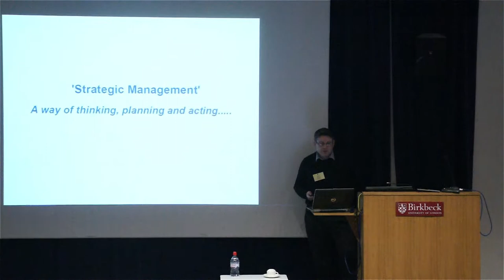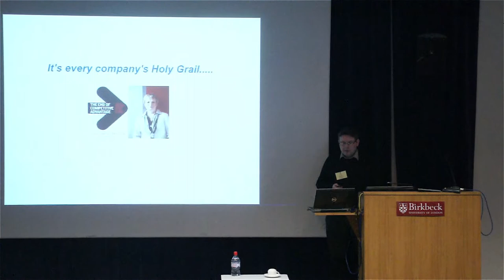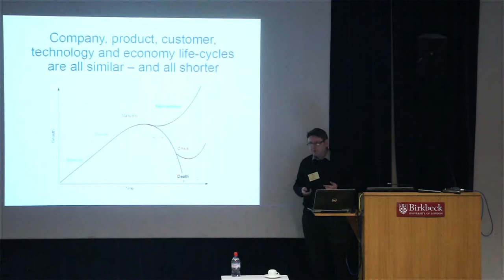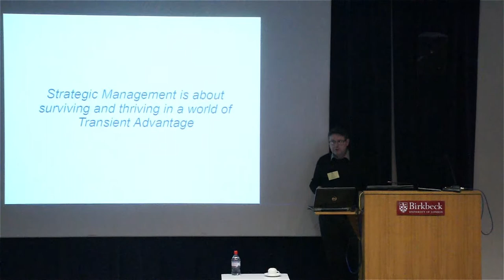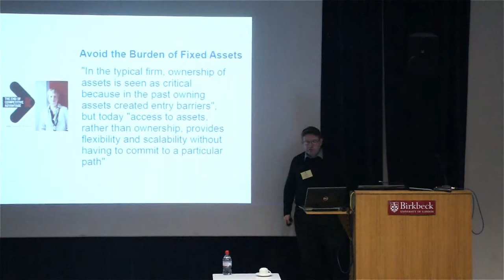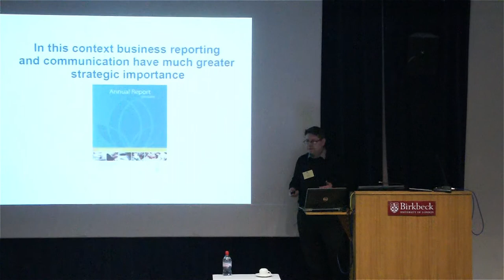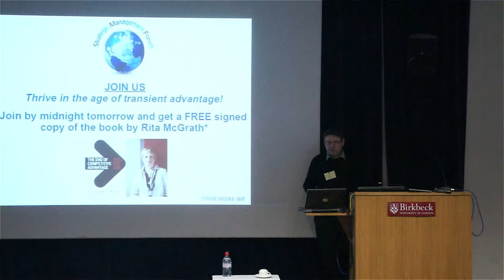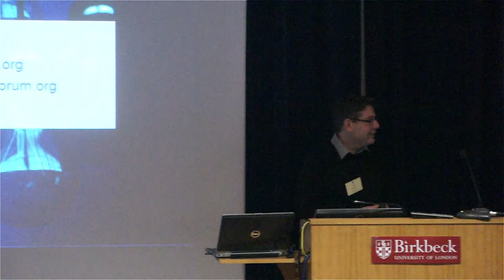Anticipating 2025: Paul Barnett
Paul Barnett, Founder & Acting CEO, The Strategic Management Forum, speaks on the topic "Re-Thinking Strategy: How organisations can thrive during rapid change ahead" at the London Futurists Anticipating 2025 event,